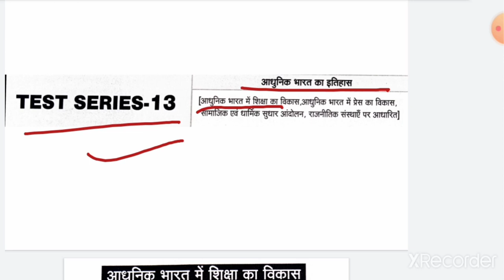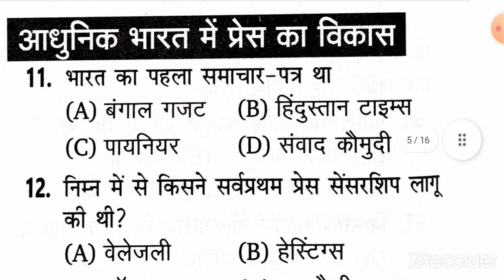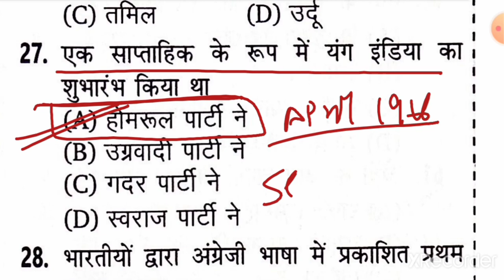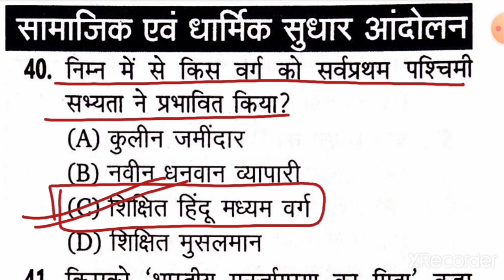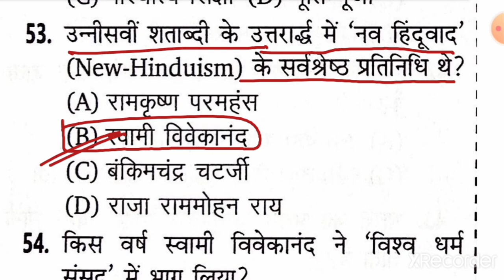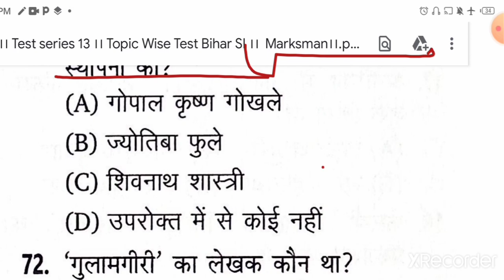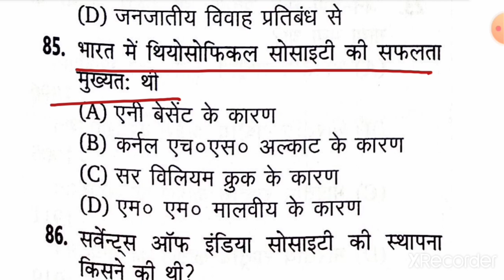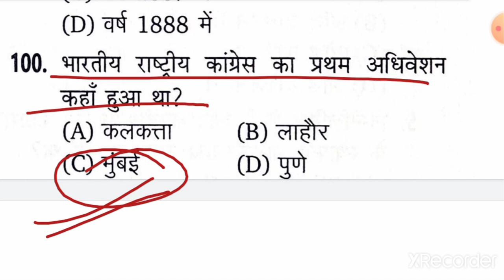Test series 13| Topic Wise Mock Test|Bihar SI PT| बिहार दरोगा| 100 question| Bihar SI &BPSC|Marksman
बिहार दारोगा
Test series:-13
Topic Wise Daily Mock Test

Mission Bihar Daroga Whatsapp Group Link:-

Bihar SI PT Topic wise Test (Marksman):-

Superfast Revision Set Bihar SI PT:-